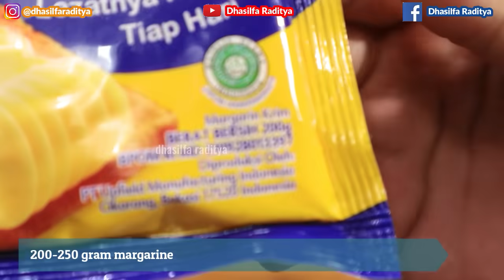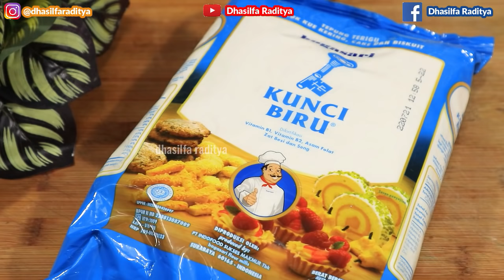RESEP KUE KERING TEPUNG 1 KG JADI 7 TOPLES BAHAN MURAH RASA ISTIMEWAH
Assalamualaikuuum semuanyaa, akhirnya sesi kue kering super endeus datang juga, yuk ah bikiiin Bisa jadi macam macam kue kering kayak gini siapa yang nggak seneng coba ya kaan?? rasanya ini istimewaaah banget, suka banget sama rasanya, nah buat temen2 yang bingung pakai butter apa, terserah boleh apa aja sesuaikan selera,
untuk toplesnya saya pakai SN501 ukuran standart tapi standart di rumah saya ya, hehehe

RESEP KUE KERING 1 KG
1 kg tepung terigu protein rendah( Rp 11.000)
200 gram tepung maizena (Rp 3500)
250 gram gula halus ( Rp 3750 sekilonya 15rb kalau pakai gula pasir biasa dihaluskan juga boleh)
2 sachet susu bubuk / 50 gram (Rp 5400)
450-500 gram butter / mentega me : anchor (Rp 70000)
200-250 gram margarine me : 200 gram blueband (8000)
5 butir kuning telur (Rp 8000 sekilo : 25rb dapat 16 bji)
7 toples SN501 (Rp 29000) selusin harganya : Rp 50.000) UKURAN 500 GRAM
NB : kadang saya gunakan 2 bungkus 1 bungkusnya 227x2 = 454 gram saya pakai 454 gram jika nggak neko neko bentukannya, misal tinggal cetak atau juga tinggal bulatan

KUE 1 :
wafer 1 bungkus (me : ukuran 140 gram) (Rp 7000)
rasa boleh sesuai selera
bahan olesan :
2 butir kuning telur (Rp 3000)
2 sdm kental manis ( 1 sachet : 1500)
2 sdm minyak
toping :
keju secukupnya saya membutuhkan 1/4 blok, (Rp 5000)

KUE 2 :
200 gram coklat putih (Rp 19200 per 250 gram 24rb)
sprinkle secukupnya 25 gram nggak nyampe si, cuman sejumput per kuker (Rp 3500, 100 gram : 14000)

KUE 3 :
gula halus secukupnya (sisa dari gula halus adonan : Rb 11000)

KUE 4:
200 gram DCC/ coklat batang (Rp 10600 saya beli coklat susu perkg : 54000)
secukupnya kacang mede, atau sesuai selera (100 gram saya chopper :14000 tapi nggak habis dikit banget butuhnya, saya beli kacang mede oven rasa bawang  500 gram 70rb)

TOPLESNYA SAYA BELI HARGANYA :

Nah buat temen2 yang penasaran sama alat alat yang saya sebutin di video bisa langsung pesennya ke
STEINCOOKWARE
SHOPEE :

UNTUK PRODUK DARI MITO ATAU MITOCHIBA BISA LANGSUNG KE :
MITO
SHOPEE :
atau
Via DM IG: @mitochiba.id/ @mito.id

Terima kasih semuanya, semoga bermanfaat ya...!!
jangan lupa nyalakan notifikasinya kalau temen-temen suka, terimakasih sudah berkunjung, salam sehat dan bahagia untuk kalian semua.